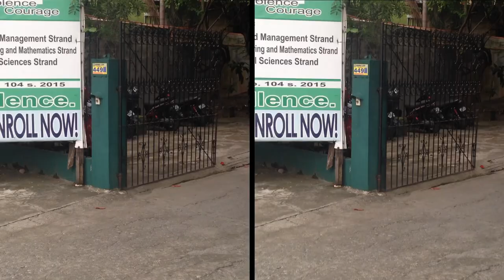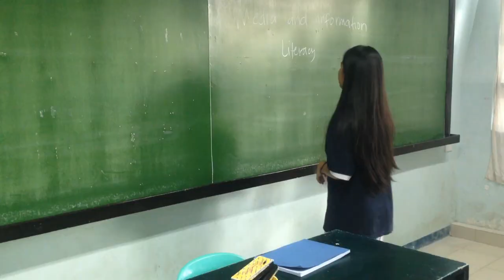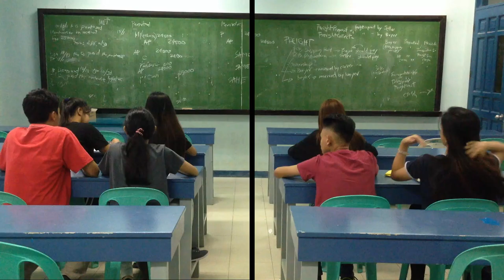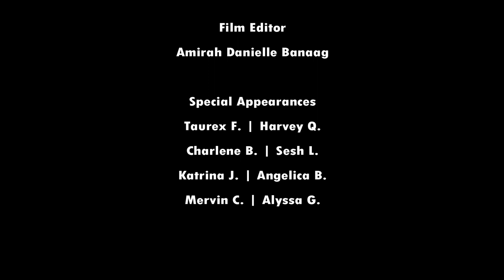"KNOW TO" | MEDIA AND INFORMATION LITERACY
Music: Clean Bandit - Rather Be (Joseph Westphal Edit) instrumental Version by Mernilicious